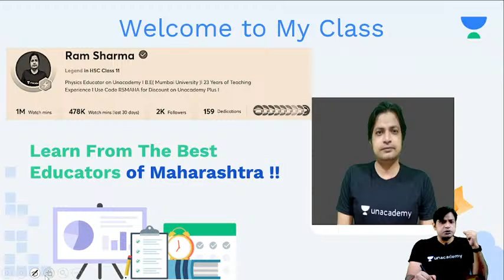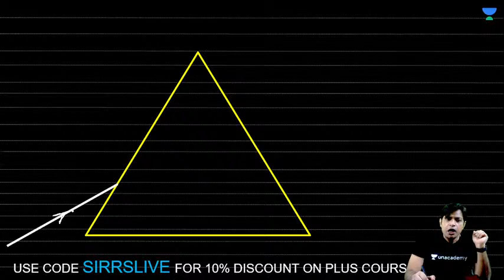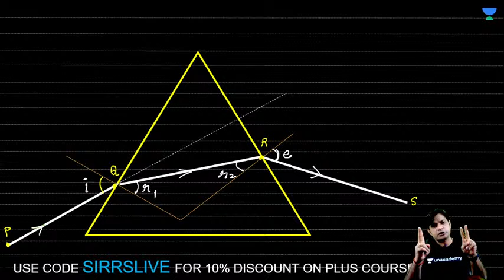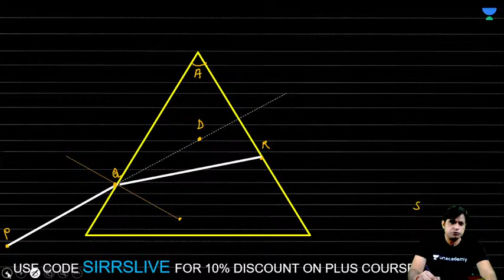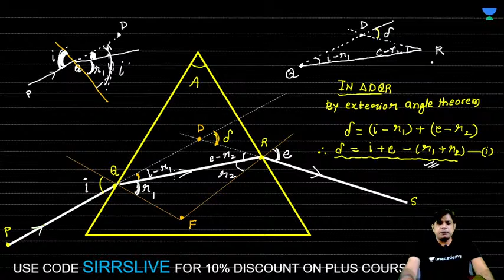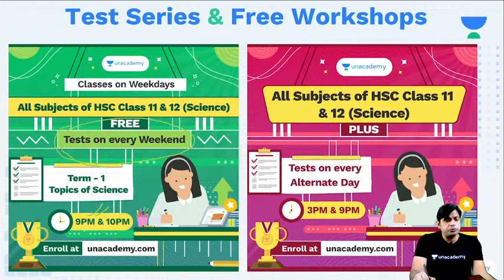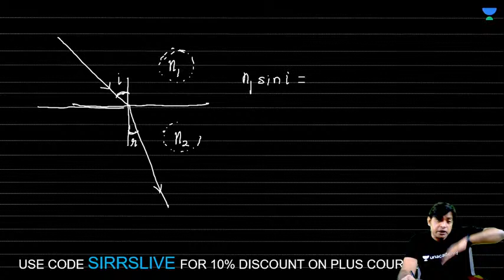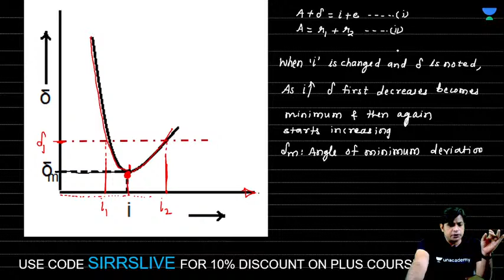Optics: Prism Formula Derivation | HSC 11 | Physics | Ram Sharma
This video covers Optics: Prism Formula Derivation of Class 11 Physics. Do check it out!

✅ Watch Upcoming FREE Special Class by Sagar Jha on Unacademy App

Use Code SIRRSLIVE To Unlock

Step 1: Search for 'Unacademy Learning App' on iOS/Google Playstore.
Step 2: Install the App & Click on the Open
Step 3: Click on 'Get Started'
Step 4: Click on Register & Enter your Phone Number

Hi Learners, In this video, Ram Sharma, your educator for Class 11 Physics will be conducting a session on Optics: Prism Formula Derivation on Unacademy Maharashtra Board channel. Unacademy aims at paving a strong foundation for students.

About Educator - Ram Sharma is your Physics Teacher for class 12. He has total 23 years of teaching experience. This course would be helpful for the aspirants preparing for HSC Grade 12

1. Learn from your favorite educators
2. Dedicated DOUBT sessions
3. One Subscription, Unlimited Access to Live Online Classes and Videos
4. Real-time interaction with best-in-class educators
5. You can ask doubts in live online classes
6. Download the videos & watch them offline
7. NCERT Solutions, SSC, HSC